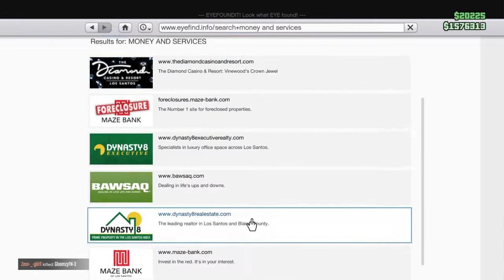Another random GTA V rampage with minor gameplay